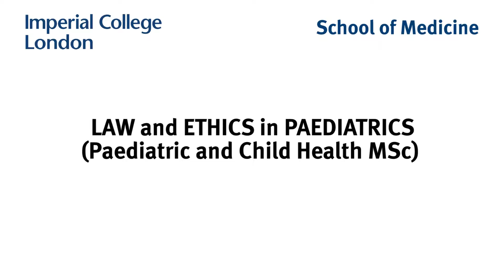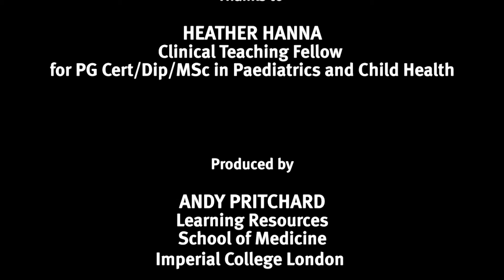Paediatric Law and Ethics - Introduced by Dr David Inwald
Dr David Inwald introduces the Paediatric Law and Ethics course at Imperial College London. Further information on this course and on Paediatrics can be found on our